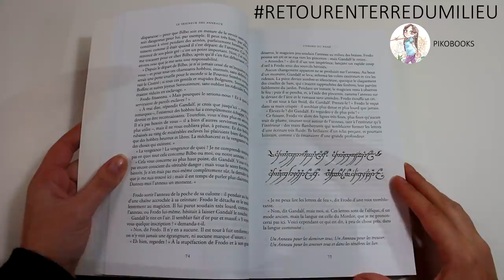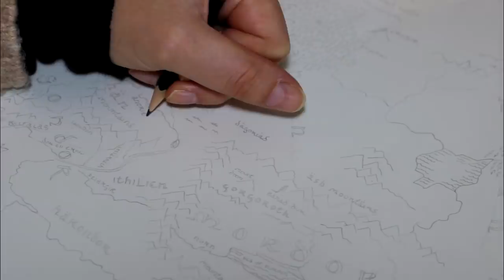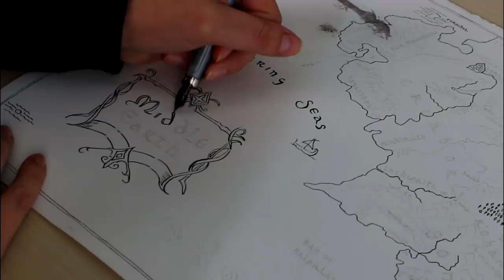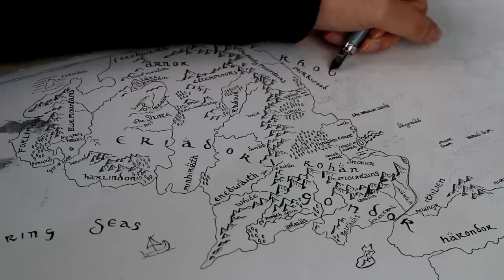RÉALISE TA CARTE DE LA TERRE DU MILIEU | DIY Lord of the rings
Traçons les routes empruntées par les héros de Tolkien dans " Le Seigneur des anneaux" avec un petit tuto pour réaliser votre carte de la Terre du Milieu !

Il suffit de s'armer d'un poil de patience et de bienveillance vis à vis de son travail. L'essentiel n'est pas la perfection mais le plaisir !

Vous avez une idée d'une personne à qui ce cadeau ferait plaisir ?

N'oubliez pas d'aller jeter un œil au défi retourenterredumilieu lancé par Pikobooks sur Instagram

▸Toutes les musiques et images employées dans cette vidéo sont libres de droits